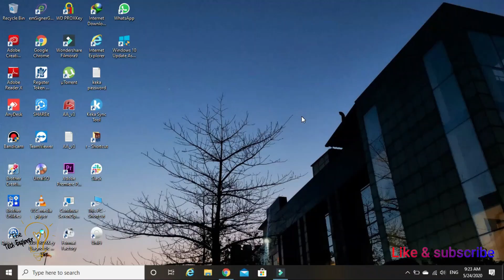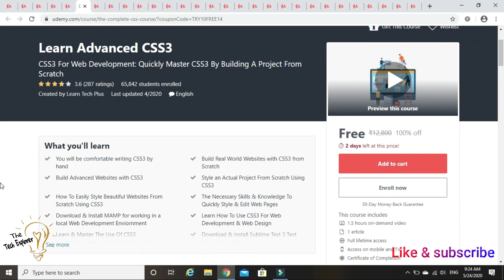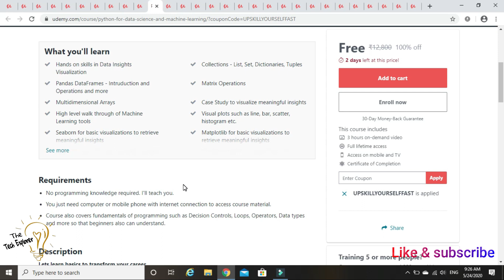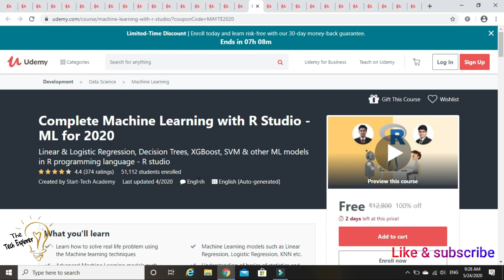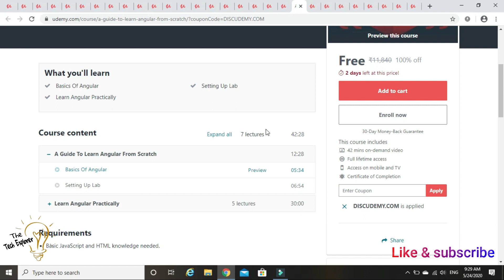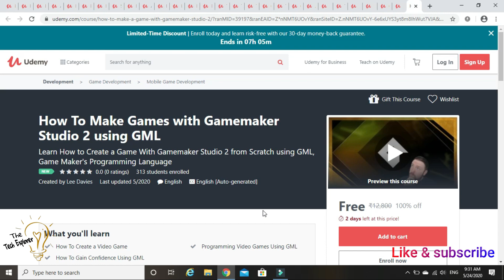Get Udemy Paid Courses For Free | Udemy Free Courses 2020 | Udemy Free Courses With Certificates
Get Udemy Paid Courses For Free | Udemy Free Courses 2020 | Udmey Free Courses With Certificates
Hi friends,
Kaise ho aap es video mai aapke liye kuch or new Udemy ke free online course with Certificates laya hu aapke liye video ko like or channel ko subscribe Kar dena.

Courses links:-
1.Python for beginners
3. Accounting & Financial
16. Python Course
17. Data Science Course
18. Complete Machine Learning
19. Time Series using Python
20. CNN for Computer Vision
22. Digital Strategy Success
25. Ethical Hacking
26. Cyber Security
27. Android Studio
28. Gamemaker Studio 2

How to make a successful udemy course,
How to create an online course,
Udemy courses
How to create a udemy course
How to make a Udemy course
Python udemy
Best udemy python courses
Learn python
Best python online courses
Udemy courses for free
Udemy courses for web development
Udemy courses certificate
Udemy courses for free with certificate